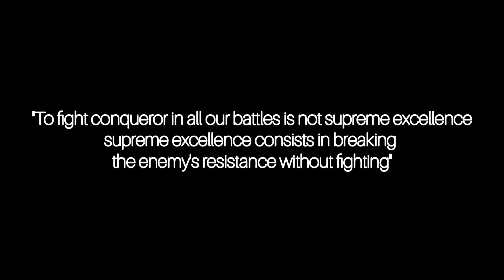Greatest Strategists In History | Sun Tzu | Alexander The Great | Genghis Khan | Science N Facts